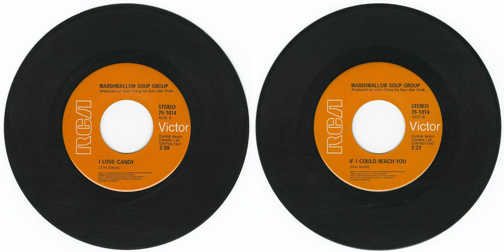Marshmallow Soup Group - I Love Candy - If I Could Reach You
Title: Marshmallow Soup Group - I Love Candy b/w If I Could Reach You
Format: 45
Label: RCA Victor 75-1014
Year: 1969
Origin: Kingston - Ottawa, Ontario, 🍁
Genre: rock, pop
Playlist: Ontario, Rock Room, 1960's
Produced by Vern Craig for Sun-Bar Productions

The A side "I Love Candy" is a sweet pop rock track, but the B side 'If I Could Reach You' was more influenced by this psychedelic period. Tim Eaton got his start as member of The Marshmallow Soup Group and had only one hit record, "I Love Candy", in 1969. The record led to a show in Lima, Peru at the International Trade Fair. After the demise of the band, Eaton embarked on a solo career and formed his own backing band called Timothy. He released several singles from 1972 through 1973 and released one more single under the pseudonym of Buster Brown.

Canadian pop psych band formed in the summer of 1967 in Kingston, Ontario. They soon moved to Ottawa to sign with manager Vern Craig. Tim Eaton joined the group later as lead singer in early 1969 before they started recording, first with radio jingles for the United Way charities and the Canada Welfare Council. Their popularity with radio listeners led to signing with RCA Limited's nascent Sun-Bar Productions in late 1969.

Marshmallow Soup Group had only one hit record, "I Love Candy" penned by Eaton, in 1969. The record was released in November to coincide with their trip to Lima, Peru where they performed at the International Trade Fair as Goodwill Ambassadors of Canada for the Federal Department of Trade and Commerce. They also toured Japan, Mexico, Hawaii and the US in that role. They released a follow-up single in 1970 that did not do as well on the charts in Canada, and did not break internationally as "I Love Candy" had done. After the demise of the band, Eaton embarked on a solo career in the summer of 1971 and formed his own backing band called Timothy.

Tim Eaton: lead vocals
John Lemmon: organ, vocals
Wayne Sweet: lead guitar, vocals
Ron "Smack" Smith: bass, vocals
Tim Cottini: drums